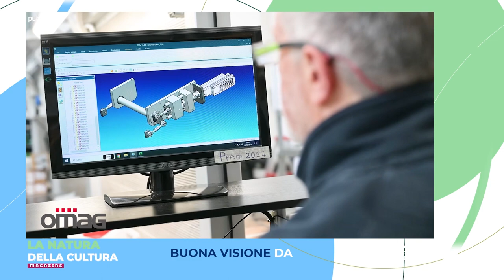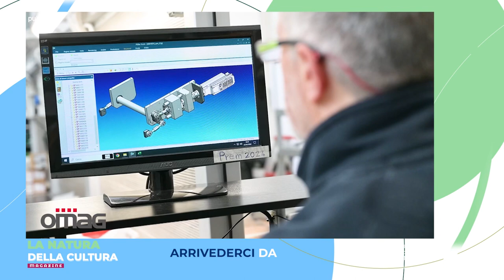LA NATURA DELLA CULTURA MAGAZINE - 13 marzo 2024